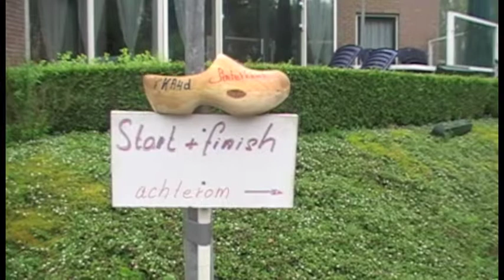Achterveldse Klompenavondvierdaagse 2012